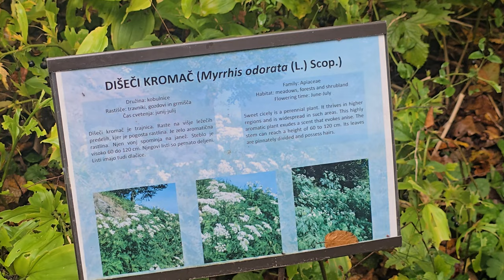2024-10-10 LJUBLJANA Botanični vrt